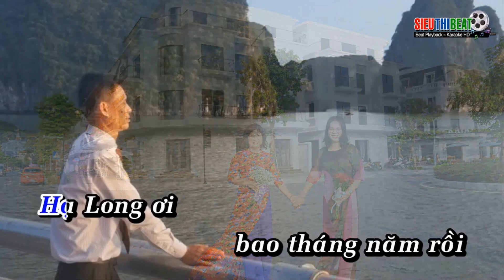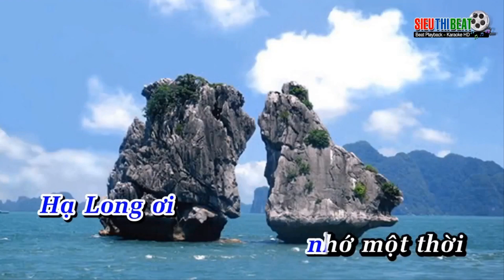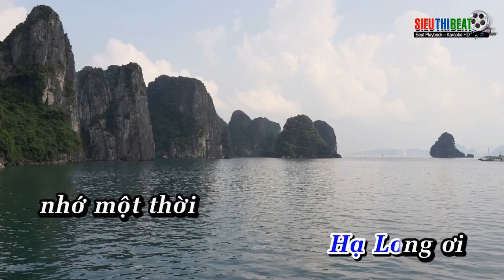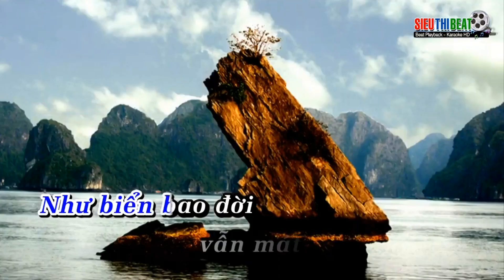Karaoke Hạ Long và Nỗi nhớ(Tone Am) - Anh Son MCST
Dành tặng cho những người con Hạ Long Quảng Ninh xa quê ahsonmcst#